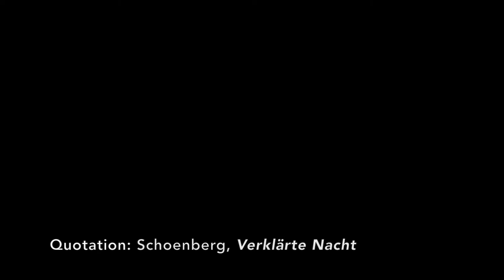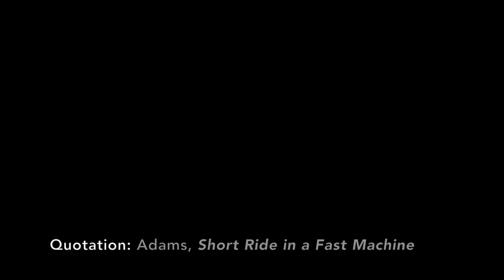Joel Rust — Fall of the Rebel Angels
Pieter Bruegel’s 1562 painting The Fall of the Rebel Angels depicts the conflict between the archangel Michael and the forces of heaven – rendered with white robes, elegant wings, and flowing hair – and Satan’s rebel angels – which have taken all manner of grotesque forms, chimeras of human, animal, and artificial elements – each totally different.

Aside from these strange entities, two things stood out to me. A pillar of angel bodies – innumerable powerful beings locked in a battle beyond understanding – stretching into the distance represents the unfathomable scale of the conflict, of which Bruegel depicts a minuscule slice, in space and time. But, stripped from its narrative context, the painting would become even more bizarre: an expanse of writhing, seething, weird matter. This piece pans between these different layers and characters, bound together by the narrative of the rebel angels’ fall.

The opening quotes Nicolas Gombert’s motet Media Vita –‘In the midst of life, we are in death’ – written at a similar time and place as Bruegel’s painting. The closing section quotes from a succession of emblematic works from the Western classical canon. These quotes are so short as to be barely comprehensible, flashing past in a chaotic jumble; the great works of the musical culture this piece is part of are reduced to near-meaninglessness next to the divine conflict depicted by Bruegel.